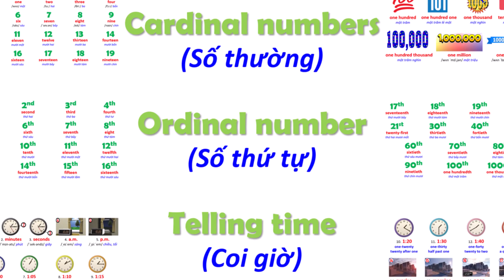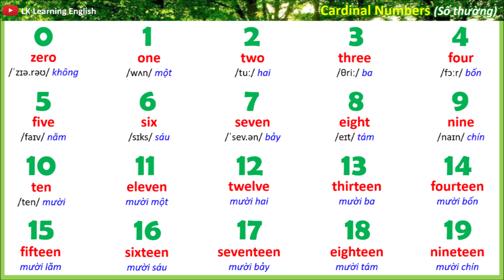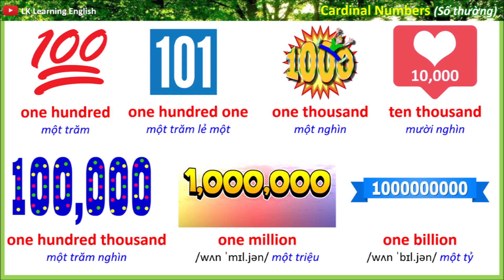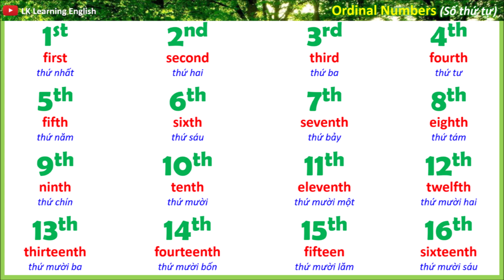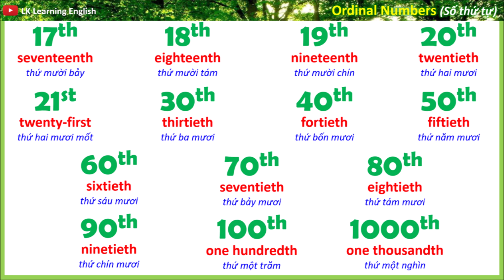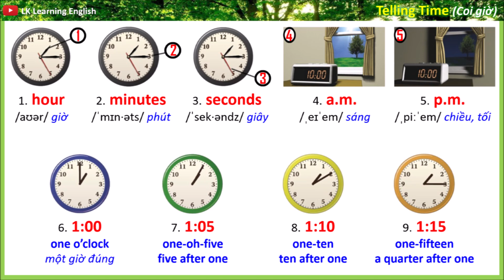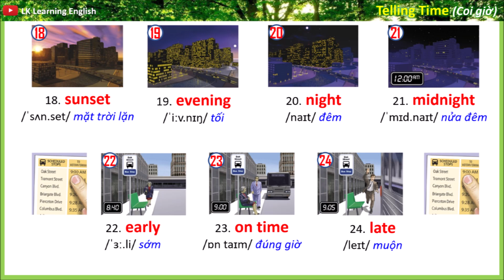[English Vocabulary/Words] List 4: Cardinal Numbers - Ordinal Numbers - Telling Time (Số & Thời giờ)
✅ Cardinal Numbers (Số thường)
✅ Ordinal Numbers (Số thứ tự)
(The home - Furniture in a living room - Furniture in a bedroom)